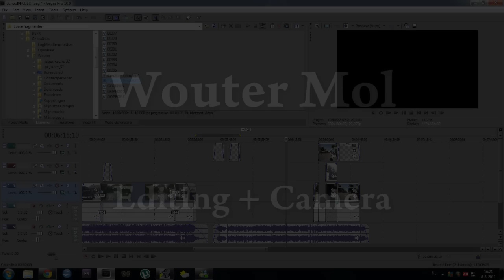A&C Video project - Wonderful Zeist (By Rob and Wouter)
*** Lees beschrijving! ***

720p en duimpjes omhoog graag :)

We hebben hier ongeveer 15 uur aan gewerkt, met een paar uur niets doen (chillen en pauze natuurlijk).

Filmen: Rob, Wouter, Wim
Bewerking/editing: Wouter
Software: Sony Vegas 10.0 Pro

Sony full hd cam recorder (1080p), olympus sp 800uz foto + film (720p) en the GoPro (720p) camera geplakt op de fiets. Natuurlijk nog een statief, 5 minuten vasthouden en niet bewegen gaat 'm niet worden :P

Vragen? Plaats een comment, anders een PM (private message) op mijn youtube kanaal. Als je mijn (wouter) E-mail weet, kan het daar natuurlijk ook op.

Bedankt voor het kijken :D